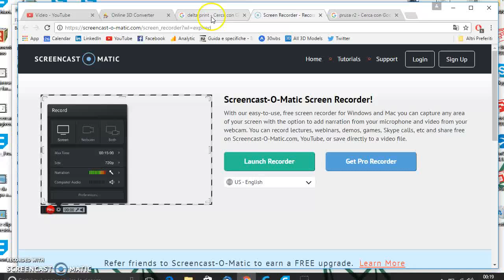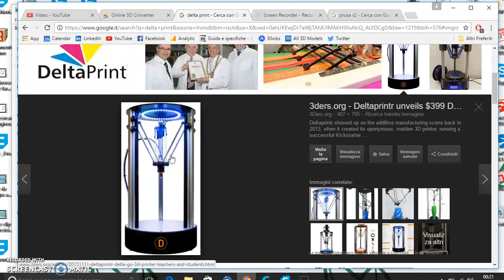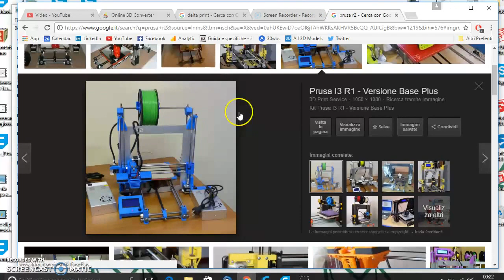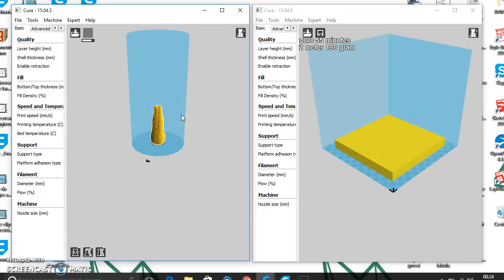38 - DELTA o CARTESIANA? Il dilemma che tutti hanno!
Tantissime persone che si avvicinano alla stampa 3d, valutano l'acquisto di una stampante e hanno un dubbio...

DELTA o PIANO CARTESIANO?

ECCO LE DIFFERENZE